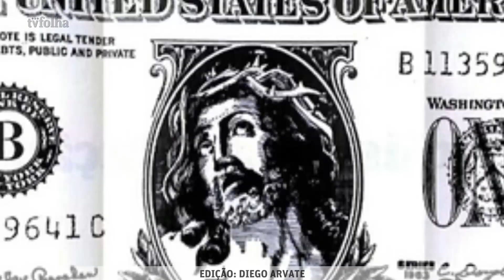Eduardo Giannetti, conselheiro ecônomico de Marina, quer Lula e FHC como aliados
Na manhã de sexta-feira (22), o economista Eduardo Giannetti da Fonseca estava animado com o resultado de pesquisas feitas pelo PSB e por instituições do mercado financeiro que sugeriam crescimento das preferências eleitorais da candidata do partido à Presidência, a ex-senadora Marina Silva.

As pesquisas indicam que a candidata, que ele conheceu na campanha eleitoral de 2010, firmou-se em segundo lugar na disputa presidencial deste ano e tem condições de derrotar Dilma Rousseff (PT) no segundo turno.

A possibilidade de vitória tende a alimentar especulações sobre a função reservada para Giannetti, que se define como uma pessoa "sem ambições políticas", num futuro governo. Mas ele diz que não tem interesse em ser o próximo ministro da Fazenda.

Reportagem: Mariana Carneiro

Fotografia: Isadora Brant

Edição: Diego Arvate